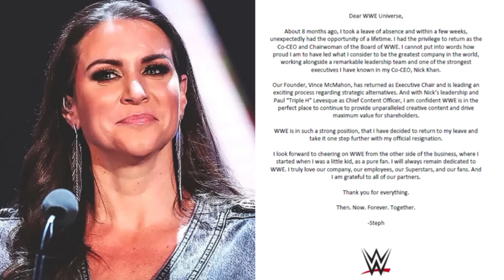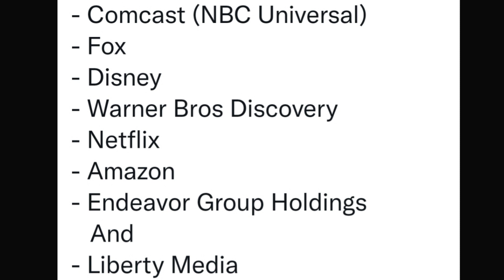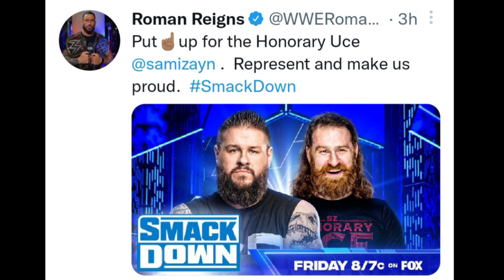WWE Smackdown 13 January 2023 highlights - WWE Friday Night Smackdown highlights today 01/13/2023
00:00 Into + Headline

01:10 WWE Sold + Roman Reigns and other Superstar leave WWE company.

06:05 Sami Zayn vs. Kevin Owens Smackdown today.

(RK wrestling bro)
For more updates and interesting video.